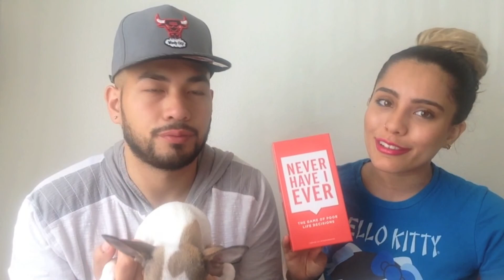Never Have I Ever Card Game Review.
Check out my review for this awesome, fun, hilarious, card game 'Never Have I Ever: The Game Of Poor Life Decisions.'

A must have for friend gatherings. Johnny Depp and Gwyneth Paltrow played Never Have I Ever on 'ELLEN' and had a BLAST!

See PopGoesTheNubia.com for more.